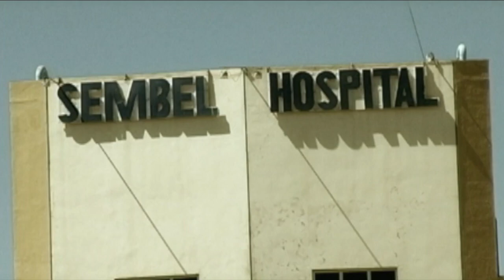Tesfalem Arefaine (Qorchach )- Nfelale Dehan- ( New Eritrean Music 2015)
Music " Nfelale Dehan " By Tesfalem Arefaine (Qorchach)